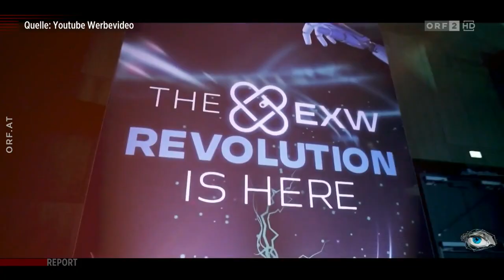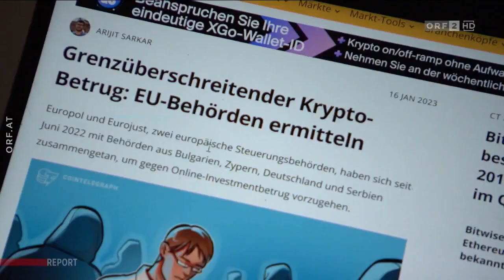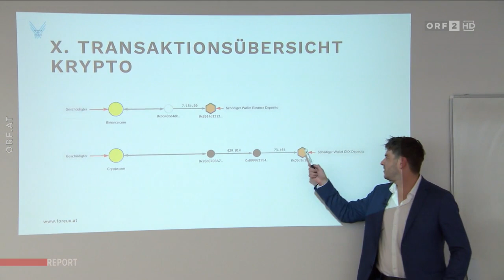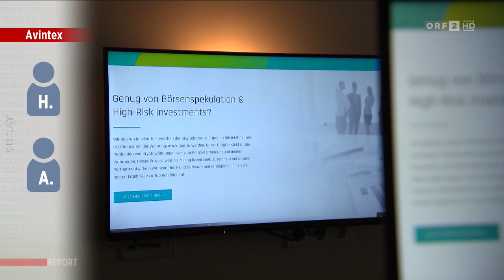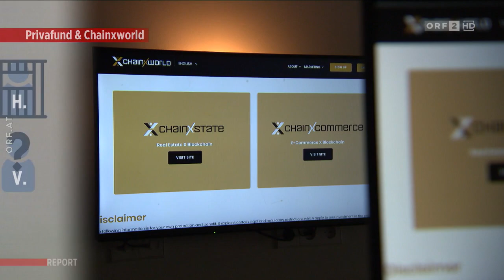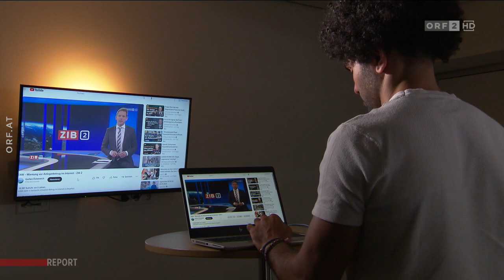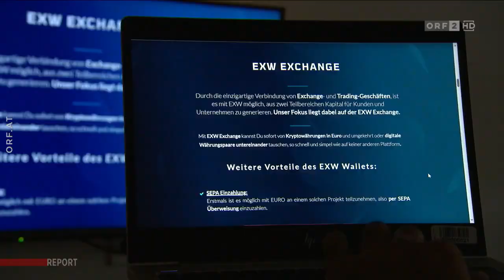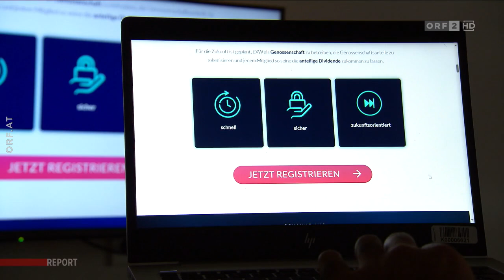Krypto Währungen - Die Tricks der Betrüger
Am Mittwoch hat in Klagenfurt einer der größten österreichischen Betrugsprozesse der jüngeren Vergangenheit begonnen. Acht Angeklagten – viele von ihnen sind jünger als 30 Jahre – wird vorgeworfen, ihren Kundinnen und Kunden unrealistisch hohe Renditen mit Kryptowährungen versprochen zu haben. Statt der Gewinne gab es für viele Anlegerinnen und Anleger einen Totalverlust.